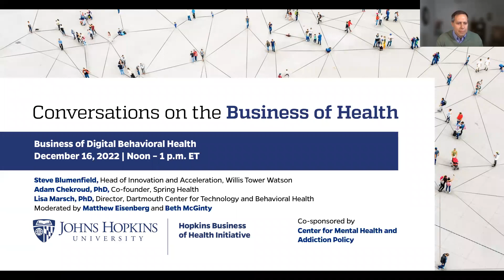Business of Digital Behavioral Health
Telehealth policy changes, rapid mobile technology developments, and consumer demand for virtual behavioral health services are driving a proliferation of digital behavioral health services, including virtual service delivery platforms and mHealth applications, which includes FDA-approved digital therapeutics. These digital services are reshaping the behavioral health treatment landscape in the U.S. venture capital-backed digital platforms like Spring Health ($2bn) now deliver therapy as well as medication prescribing. This webinar will bring together academic, business, and industry leaders to discuss the evolution of this industry, its efficacy, and what is in store for the future.

Panelists:
» Steve Blumenfield, Head of Innovation and Acceleration, Willis Towers Watson
» Adam Chekroud, Co-founder, Spring Health
» Lisa Marsch, Director, Dartmouth Center for Technology and Behavioral Health

Moderator:
» Matthew Eisenberg, Associate Professor, Health Policy and Management, Johns Hopkins Bloomberg School of Public Health
» Beth McGinty, Chief of the Division of Health Policy and Economics and Livingston Farrand Professor of Public Health, Weill Cornell Medicine

This event is part of a larger series on the 'Conversations on the Business of Health,' which will be one-hour webinars that will engage leaders in business and academia. We will explore questions such as: Should companies invest in their employees’ health? Will artificial intelligence actually advance health? How can business offer healthcare in novel settings?